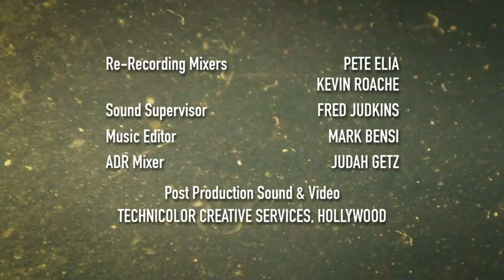The Colleton Company/Devilina Productions/Showtime Networks Inc. (2012)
Merry Christmas, y'all. From the Dexter episode "Do You See What I See 1" (2012) streaming on Amazon Prime.